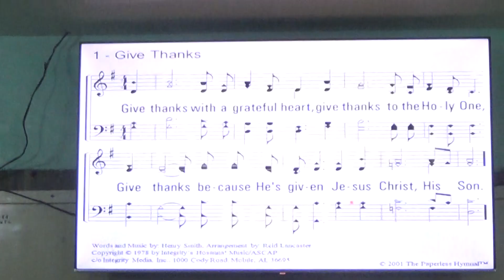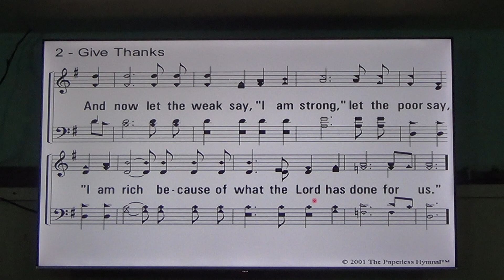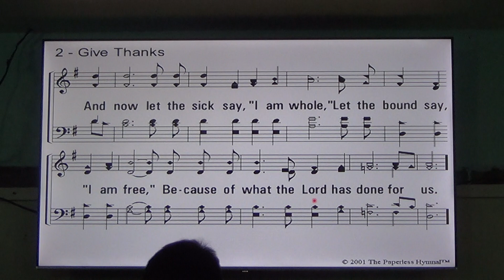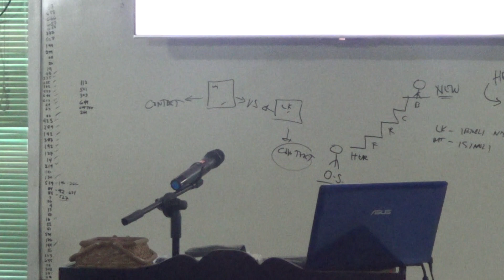20230709 Ending Service Part 2